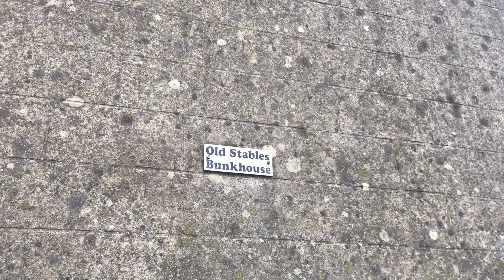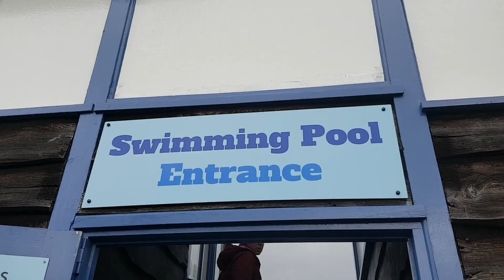Choose Life in the Peaks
Having a little play in the area we're gonna be doing Awesome Adventures.